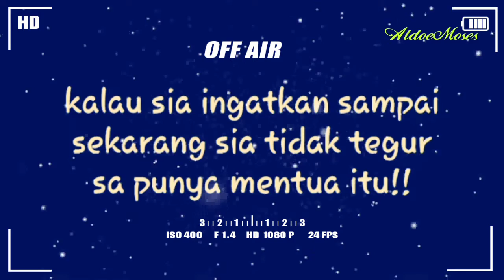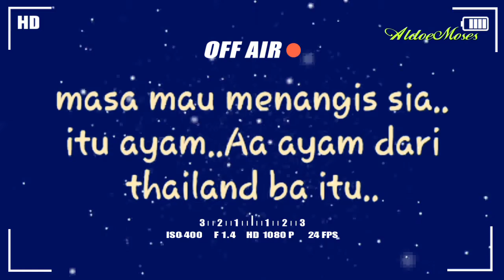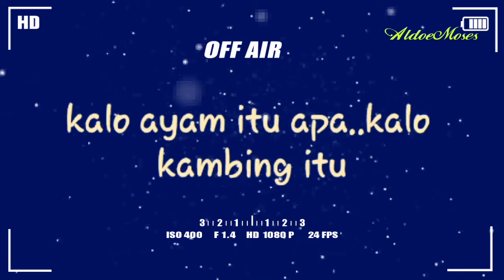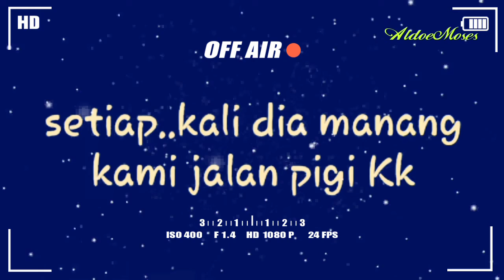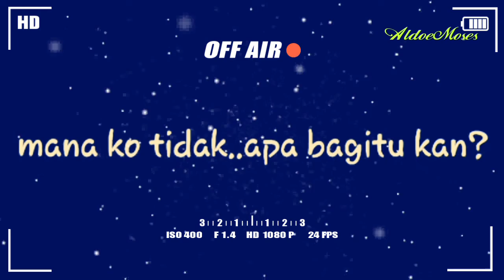AYAM KENA BANJIR BESAR, luahan hati si gaman kerana ayamnya mati kena banjir dan mati.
Si gaman meluahkan perasaannya, telah viral dimana seekor ayam jantannya telah mati kerana lemas dalam kurungan disebabkan banjir sehingga menenggelamkan kurungan tempat ayamnya disimpan.

Si gaman juga amat geram dan benci dengan mentuanya kerana tidak membantu menyelamatkan ayamya dari terus kena banjir, mentuanya hanya menyelamat 2 ekor kambing namun ayam si gaman tidak diselamatkan pula, ini menyebabkan si gaman sangat marah.

Beberapa kali si gaman menang dalam pertaruhan ayam sabung, ayamnya adalah dari bibit yg baik iaitu dari Thailand, pernah menang beberapa kali dan kemenangannya yang paling besar sehingga RM4000.00 dan ini menyebabkan si gaman dapat membawa keluarga nya besiar siar di kawasan Kota Kinabalu, beberapa kali...

Guys... Sila lawati Channels saya ok...